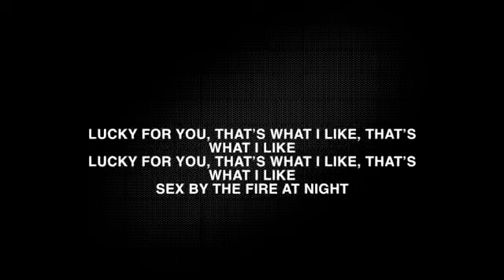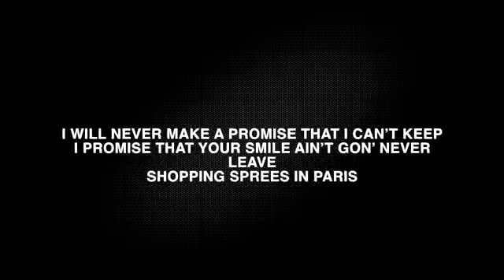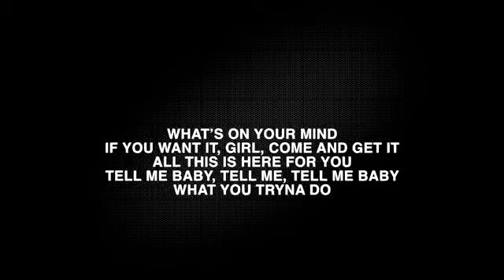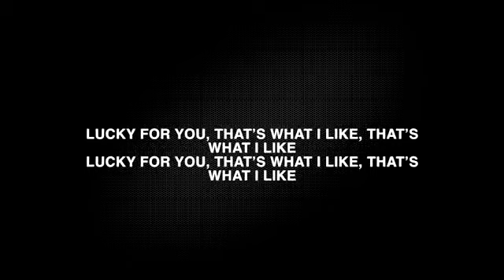Bruno Mars - That's What I Like (Lyrics)